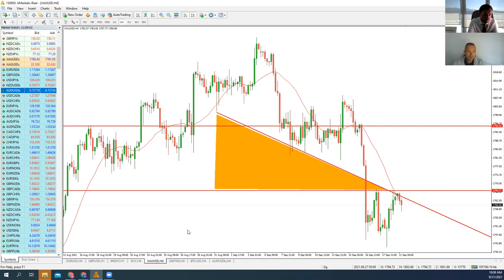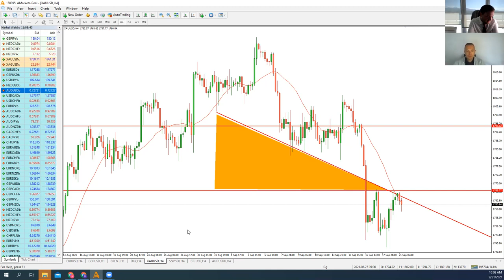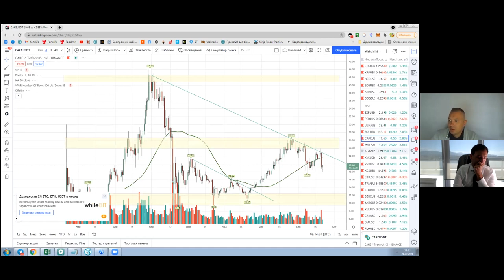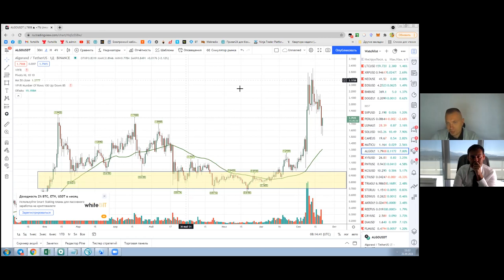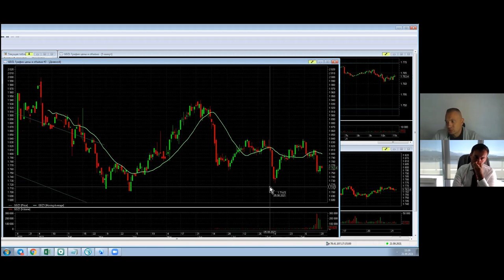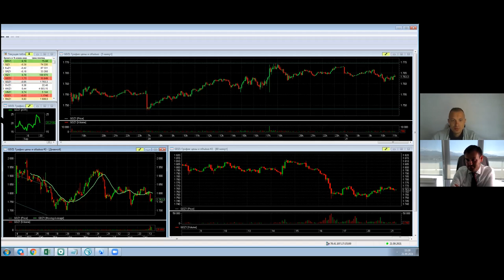Артем Деев vs Александр Литвиненко: торговые идеи по BTC, XAU и AUD/USD | AMarkets